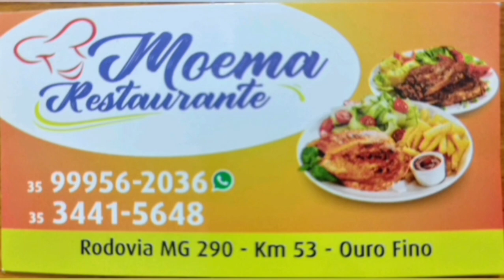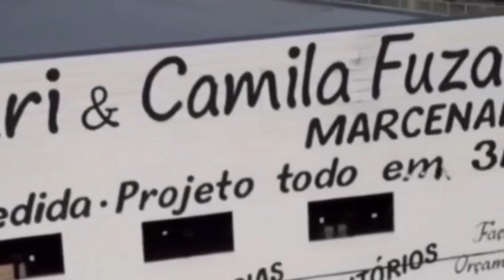INAUGURAÇÃO DROGAL, FILIAL EM OURO FINO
WEB TV FALA OURO FINO E CANAL DO JOTA BARBOSA DE OURO FINO NO YOUTUBE JUNTOS DE OLHO NA CIDADE E REGIÃO.